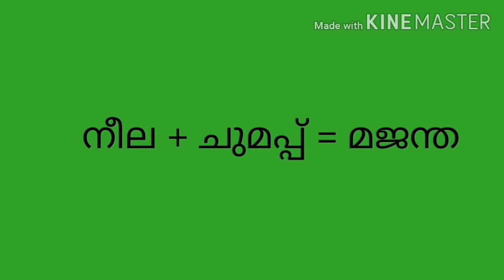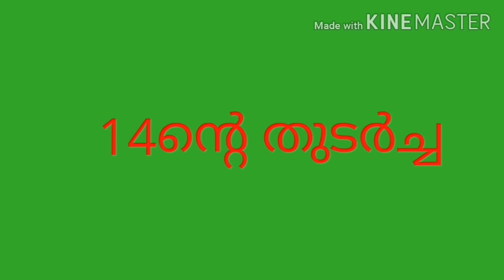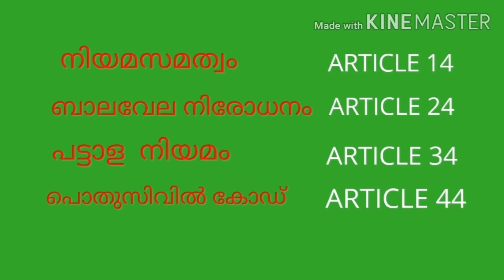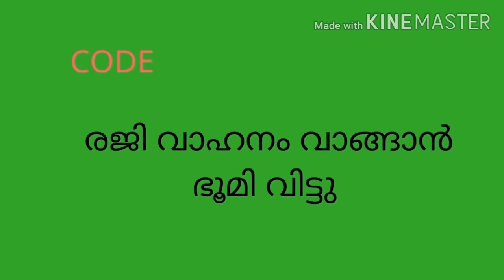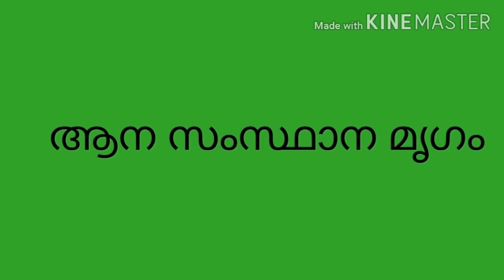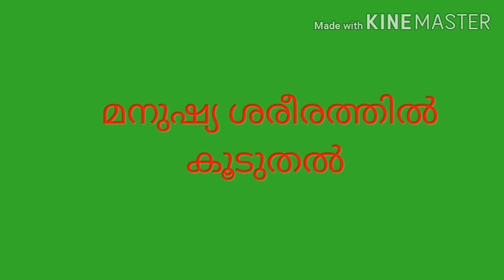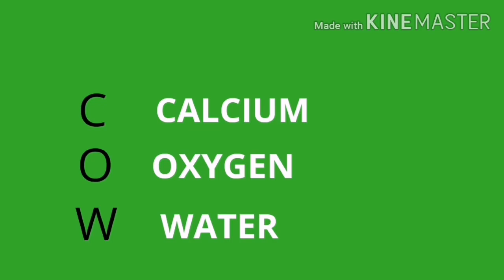കോഡിലൂടെ പഠിക്കാം PART 1.LGS, LDC 2020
എങ്ങനെ കോഡിലൂടെ ഈസി ആയി പഠിക്കാം എന്ന വീഡിയോ ആണ്. 5 കോഡുക്കൾ ആണ് ഇതിൽ ഉൾപ്പെടുത്തിയിരിക്കുന്നത്. 5 ഈസി കോഡ് ആണ് ഇതിൽ.